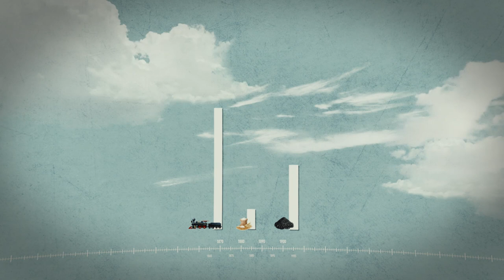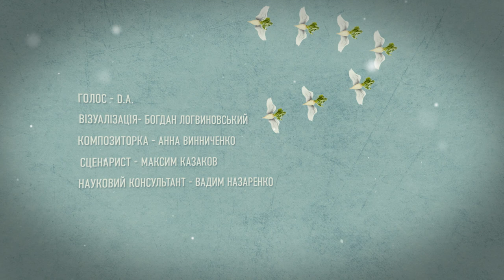Україна: історія нерівності. Індустріалізація (епізод перший)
◻️ Чому нинішній Дніпро називали «білим Конго»?
◻️ Який зв'язок між боротьбою Наполеона з Британією та розвитком цукроваріння в Україні?
◻️ Як економічний протекціонізм Російської імперії сприяв розвитку машинобудування в Україні?
У першому епізоді нового історичного проекту розбираємося із тим, як починався промисловий переворот на наших теренах.

▪️ Композиторка — Анна Винниченко
▪️ Візуалізація — Богдан Логвиновський
▪️ Сценарист — Максим Казаков
▪️ Науковий консультант — Вадим Назаренко

📌У цьому проекті ми дивимось на минуле з двох ракурсів. Перший — це «народна історія» про те, як населення переживає соціальні зміни. Другий  — про місце України у світі та його вплив на соціальну нерівність.

Здійснюється за підтримки Rosa Luxemburg Stiftung в Україні.